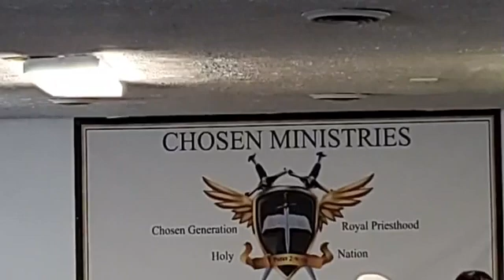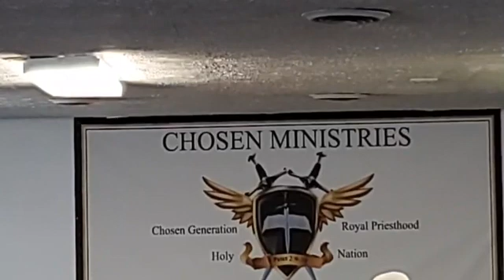Help is On the Way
Mark 5:1-13
Senior Pastor Dwayne Shy Sr